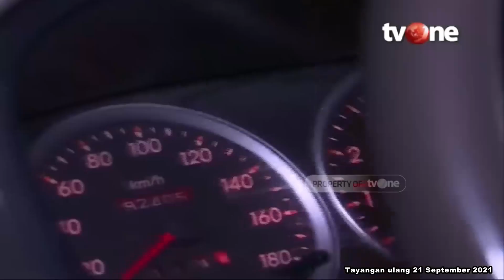Teror Pelaku Curanmor Bersenjata Api | Buru Sergap tvOne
Buru Sergap, - Teror Bandit Berpistol | Buru Sergap tvOne

BUSER01
FN01